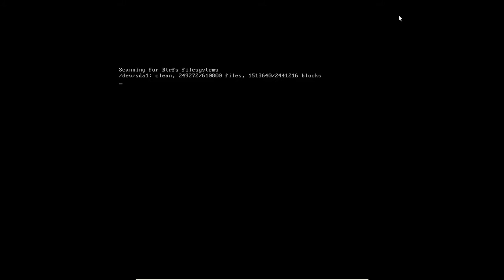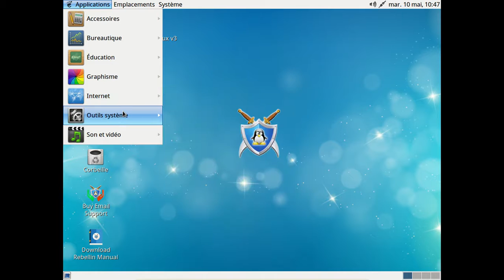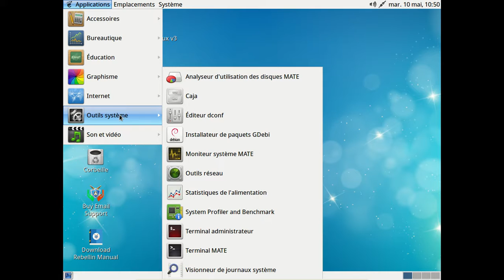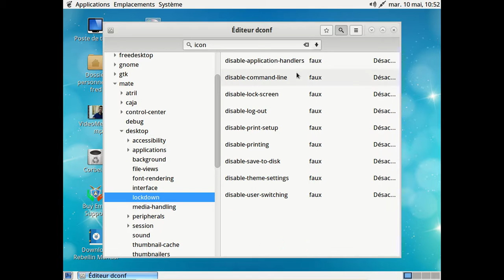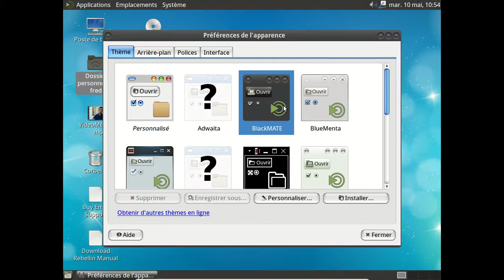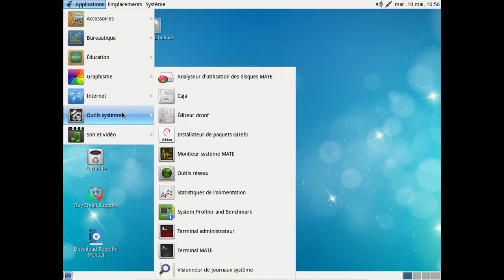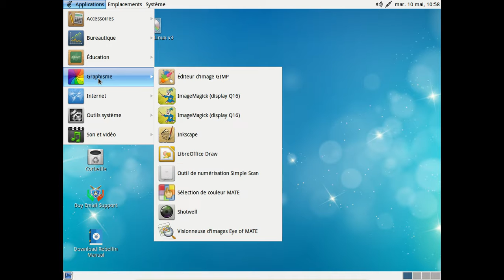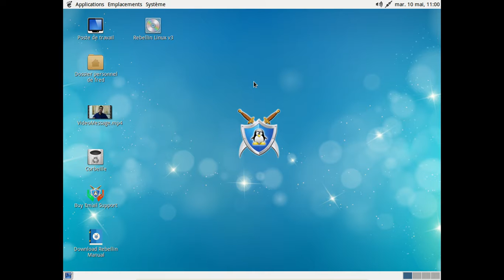Rebellin Linux 3.0 - Mate Desktop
Vidéo sur la Rebellin Linux 3.0, une distribution d'origine indienne basée sur la Debian GNU/Linux Sid.